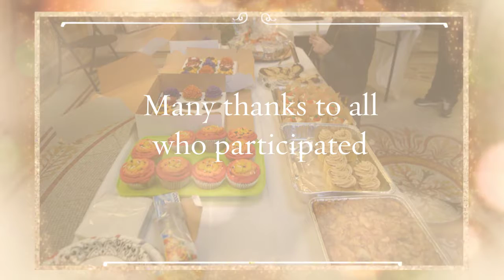Fall Baking Contest Winners